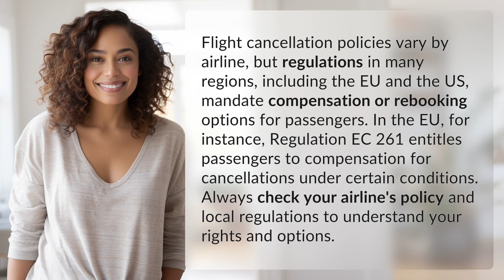What is the rule for flight cancellation?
Know Your Rights: Flight Cancellation Policies Explained 👉 Flight Cancellation Policies Explained 👉 Discover the rules and regulations surrounding flight cancellations and learn about your rights as a passenger. Find out how to navigate airline policies and local regulations for compensation or rebooking options. Stay informed and empowered!

Laura S. Harris (2024, February 11.) What is the rule for flight cancellation?
    🌐 AskAbout.video